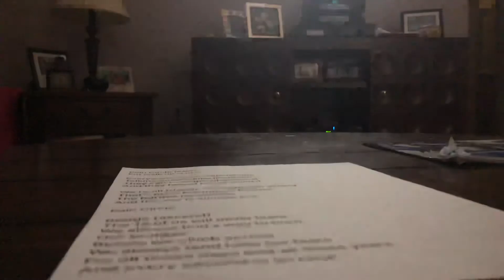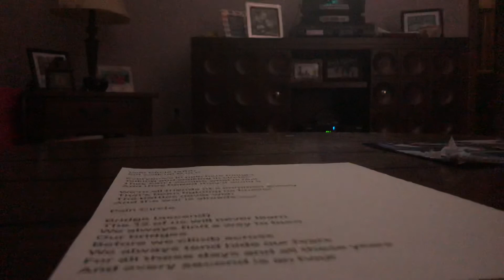Pain Circle (#64)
Want to sit in?